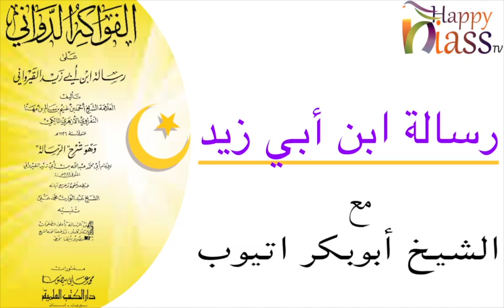DARS1 - RISSALATOU Ibn ABY ZAYID par CH. ABOUBACAR THIOUB- (رسالة ابن أبي زيد)-Happyniass TV